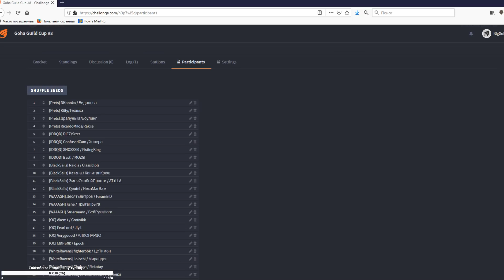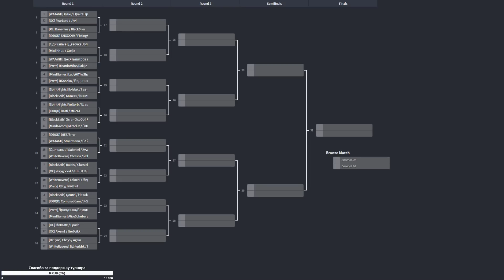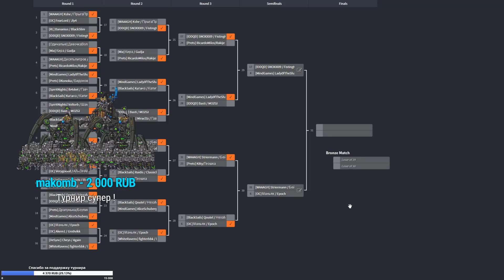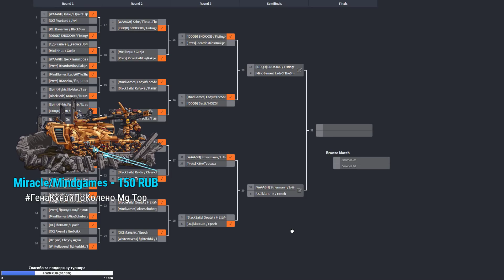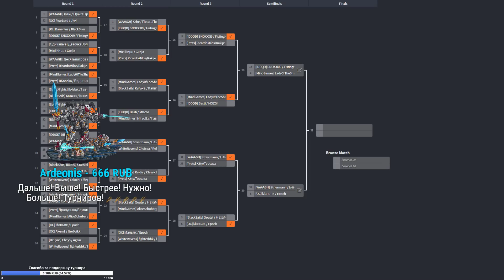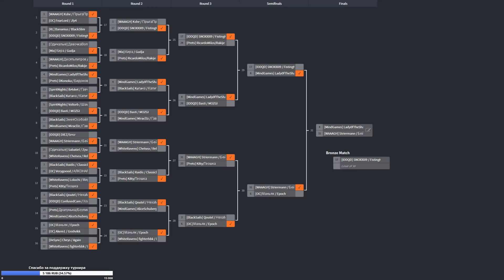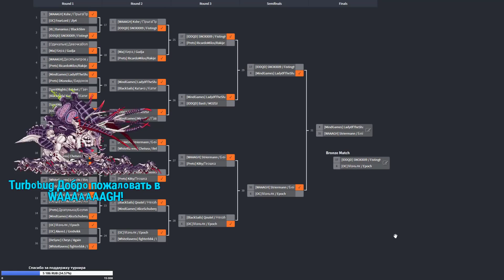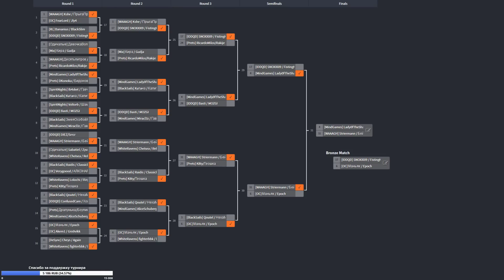Клановый турнир “GoHa Guild Cup” #8 по Black Desert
Клановый турнир “GoHa Guild Cup” #8, посвященный MMORPG Black Desert. В рамках состязания командам-участникам предстояло не только доказать свое превосходство над соперниками, но и побороться за общий призовой фонд, который составил целых 100,000 жемчуга.